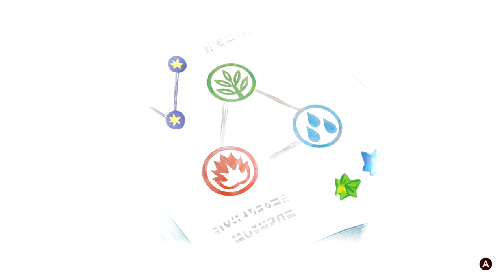Giraffe and Annika - PART 2 - Full Game - Nintendo Switch [NO COMMENTARY]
Giraffe and Annika - PART 2 - Full Game - Nintendo Switch

A magical, mystery-filled adventure awaits! When a young girl named Annika awakens from a strange dream, she finds herself stranded on the mysterious "Spica Island" with no memory of how she got there. Explore mysterious dungeons, challenge bosses to rhythm-based combat, and uncover the story in colorful comic-book style cutscenes.